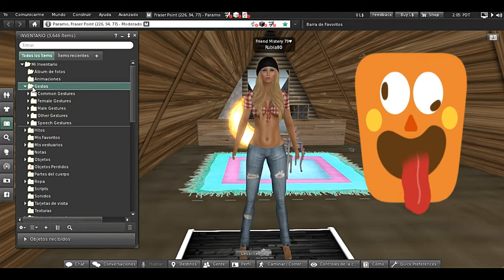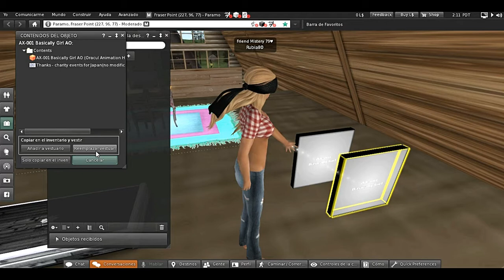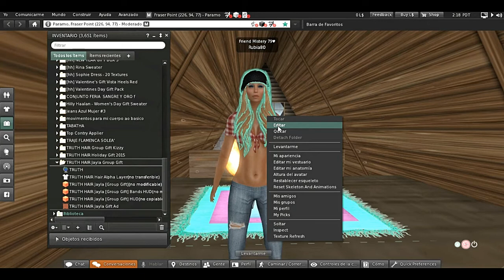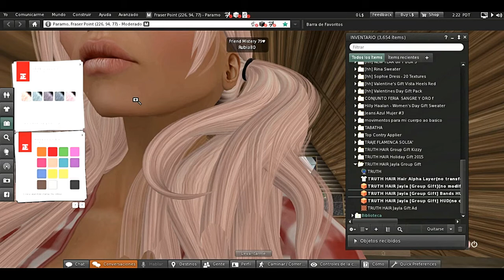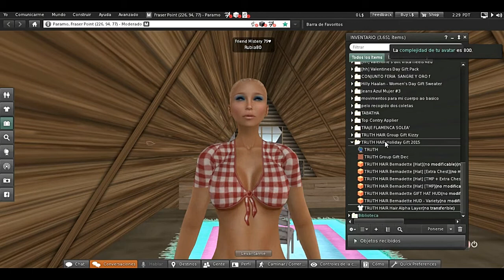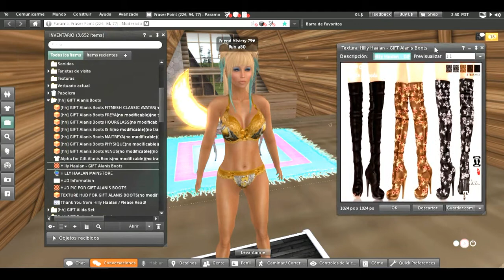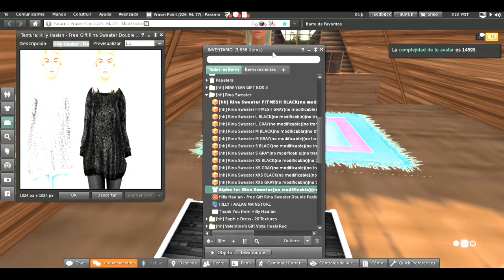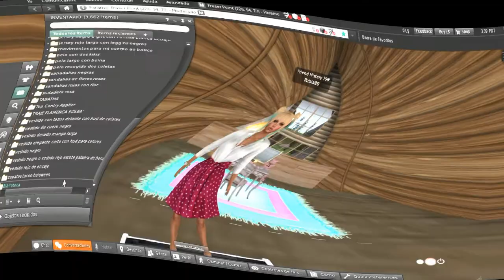CÓMO VESTIR EL AVATAR EN SECOND LIFE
HOLA,HOLA , HOLA a todos!.En este video os hago un tutorial para los que son nuevos en second life y necesitan ayuda para entender el inventario,abrir las cajas ,renombrar y vestir al avatar. También os pongo dos landmark uno de ropa free con grupo gratuito y pack completo skin,shape,ojos solo para avatares de menos de 30 dias en second life.Si te ha gustado el video dale a like ,comparte y ayuda a otros con este tutorial.Besitos en vuestros ojitos preciosos.
Landmark de Hilly Haalan para la ropita uniros al grupo de esta tienda es gratis:
Landmark Pink Fuel aqui teneis (shape,skin,ojos) para avatares con menos de 30 días totalmente gratuito tomar grupo de la tienda es gratis:

Mi grupo second life:
Mistery79